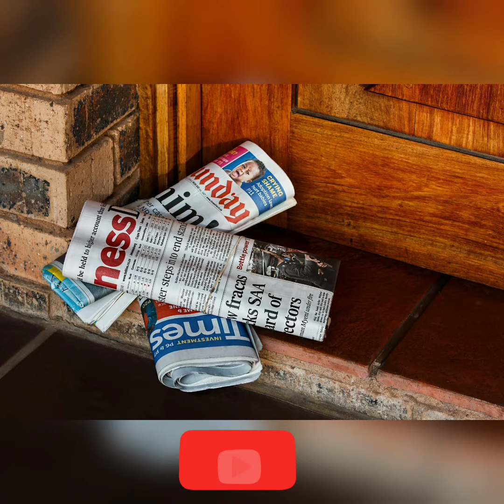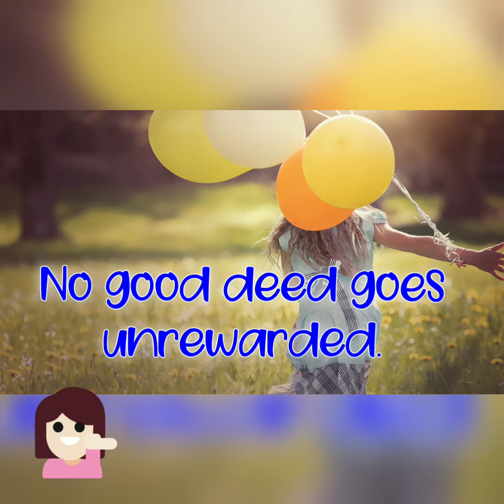A GLASS OF MILK 🥛🏥| ENGLISH | SNAPSHOT STORIES | MOTIVATIONAL STORY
Hello All,

Here, we are presenting "A GLASS OF MILK" | by Snapshot  stories.😊

You are most welcome in the world of snapshot stories. Mostly, we offer all types of stories, imaginative stories, traditional stories, motivational stories etc.

You are gonna see here a new unique way of telling stories through snapshots.
And also, please COMMENT - we read everyone..!!😇

Story:🥛🏥
There once was a poor boy who spent his days going door-to-door selling newspapers to pay for school. One day, as he was walking his route, he started feeling low and weak. The poor boy was starving, so he decided to ask for food when he came to the next door.

The poor boy asked for food but was denied every time, until he reached the door of a girl. He asked for a glass of water, but seeing his poor state, the girl came back with a glass of milk. The boy asked how much he owed her for the milk, but she refused payment.

Years later, the girl, who was now a grown woman, fell sick. She went from doctor to doctor, but no one was able to cure her. Finally, she went to the best doctor in town.

The doctor spent months treating her until she was finally cured. Despite her happiness, she was afraid she couldn’t afford to pay the bill. But, when the hospital handed her the bill, it read, ‘Paid in full, with a glass of milk.’

No good deed goes unrewarded.